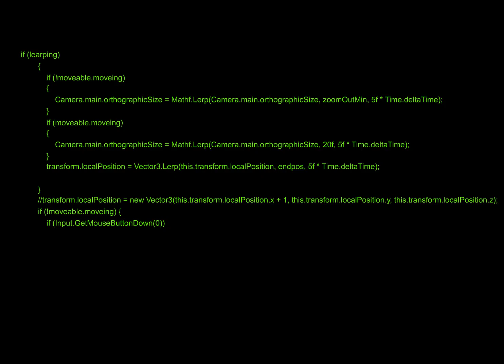Shortly about my composing skills :D [Filler]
lol
Gag Goose is so hilarious and so relatable.